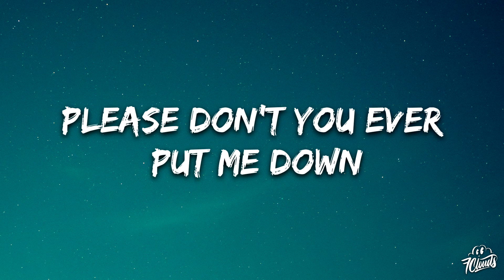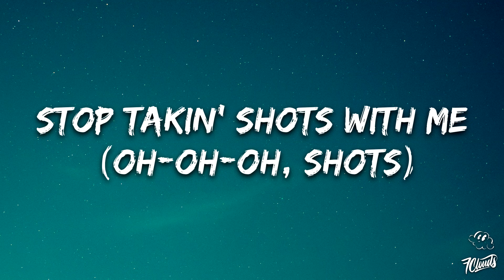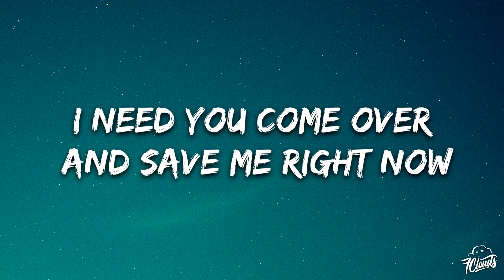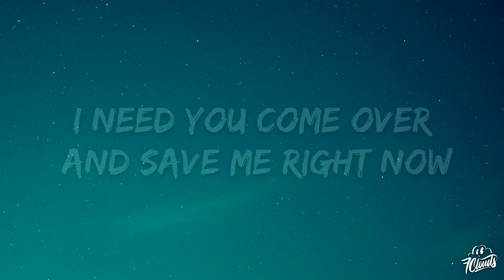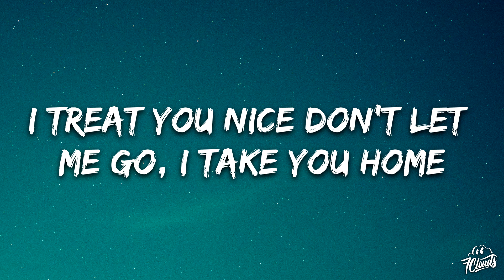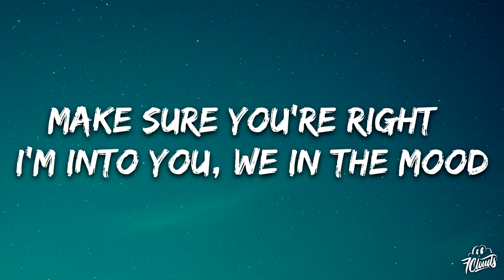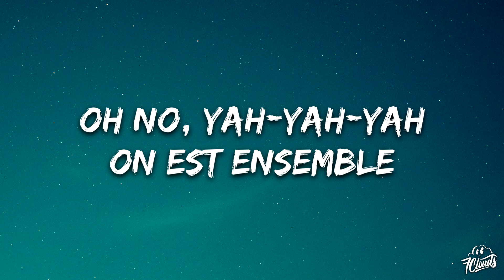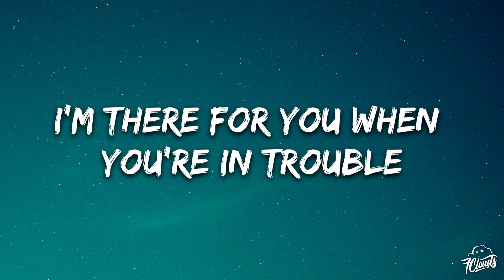GASHI - Safety 2020 (Lyrics) ft. Chris Brown, Afro B, DJ Snake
🎤 Lyrics: GASHI - Safety 2020  ft. Chris Brown, Afro B, DJ Snake

Sometimes, don't wanna fall in love
'Cause I'm sick of lies
When you not around, all I got is tears in my eyes
Mama praying, saying, "Boy, that you'll be fine"
You're the first and the last thing that's always on my mind
I need you to come over and save me now
Tell 'em all that you love me now
Please don't you ever put me down
Make me put this gun down now
I need you to come over and save me
I need you to put this gun on safety
I hate that you just said you hate me
I need you come over and save me right now
Ooh, I need
Stop takin' shots with me
You saw how that plays with me
We should've stay tight
Hold me down on my gravity
You got me sleepin' with the lights on
You got me stressin', what's the outcome?
To ride with me, got my shotgun
Let it breathe like the ocean
Need your love and devotion
True love just makes it hard
Sometimes, you go too far
I treat you nice
Don't let me go, I take you home
Make sure you're right
I'm into you, we in the mood
Baby, let's vibe
When you're movin' your waistline, ya take time, oh
Oh no
On the ensemble
Anything you need, ago give double
Adey for you when you're in trouble
Tell me what you want, I'ma go hustle
Go hustle, oh
Come and save me
Take your heart off safety
The other gyal don't phase me
I want you to be my baby